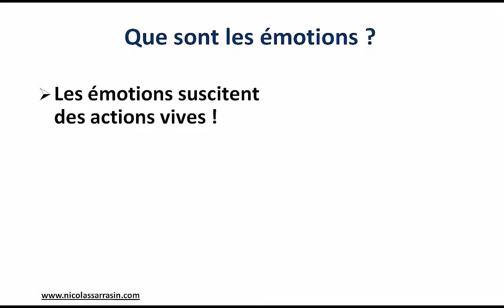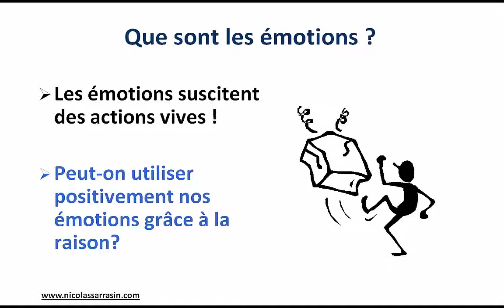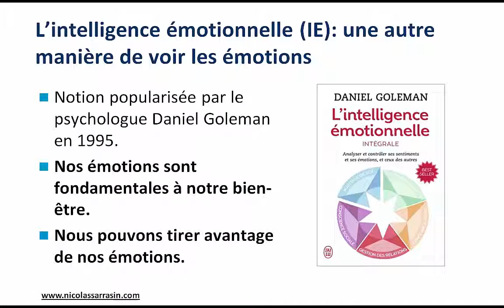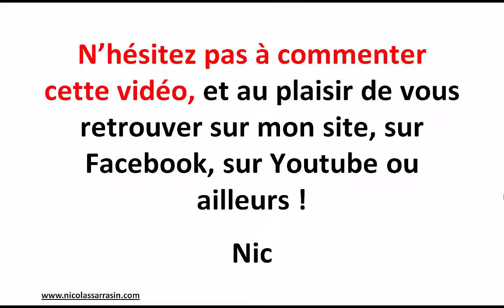1. Qu'est-ce que l'intelligence émotionnelle ? NicolasSarrasin.com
Dans cette vidéo, vous découvrez en quoi consiste l'intelligence émotionnelle et, surtout, comment l'augmenter pour mieux vivre chaque jour avec vous-mêmes, avec vos émotions, pour améliorer vos relations avec les autres et augmenter globalement votre niveau de bien-être au quotidien.
- Pour vous procurer ma formation vidéo "Bien vivre avec ses émotions" avec un de mes livres en bonus